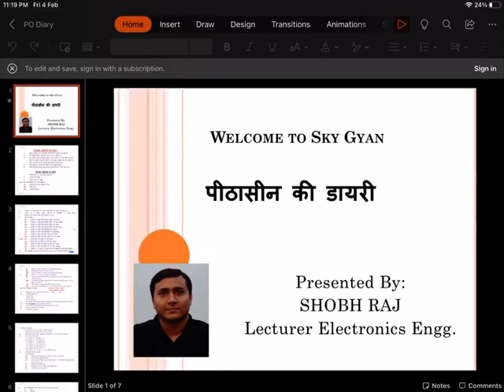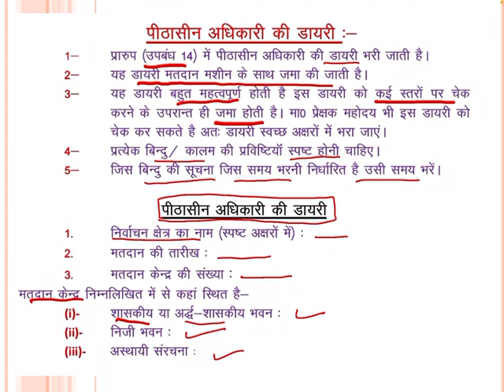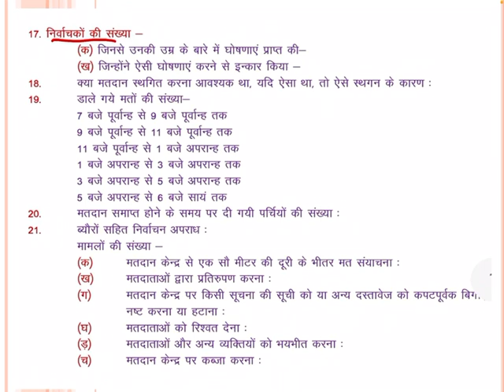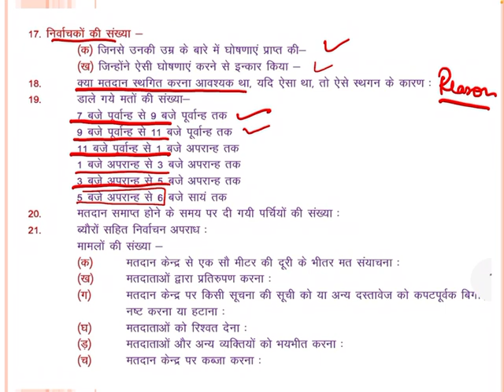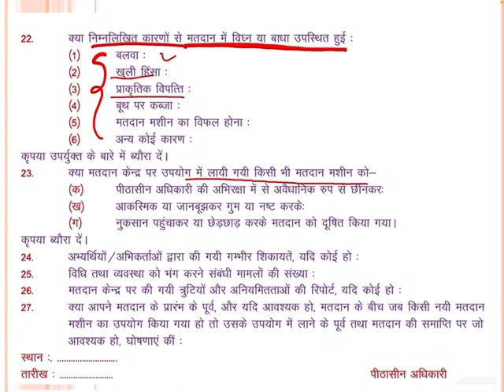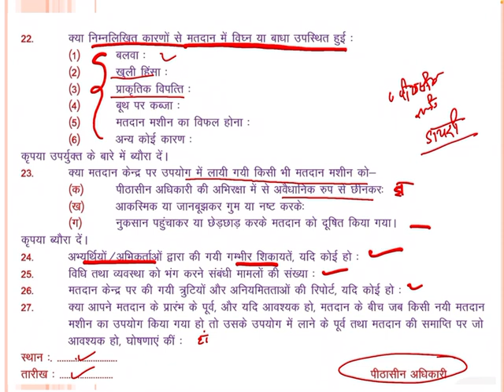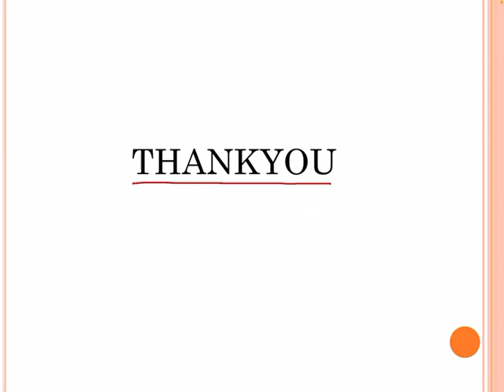पीठासीन की डायरी क्या है और कैसे भरें? l Election l EVM